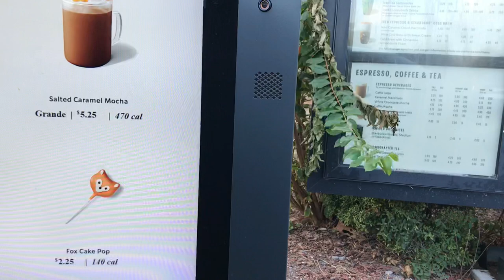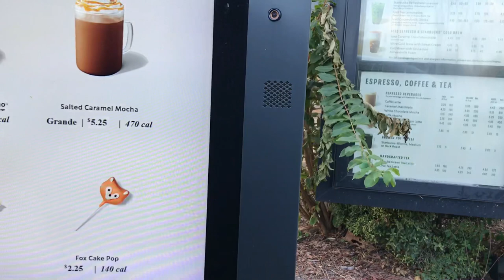VERY FIRST VLOG !!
Our second YouTube video!

In this video we did a semi vlog. We hope you all enjoy getting to know us.

Music : Coast - Declan DP , DJ Khaled - Popstar , Lovely - Amine Maxwell.

‼️ALL MUSIC GO TO THIER ORIGINAL OWNERS.